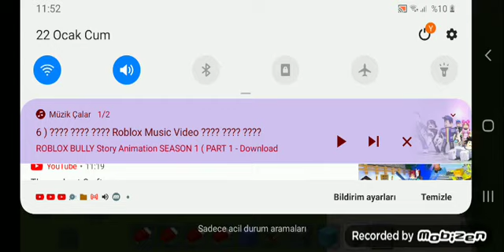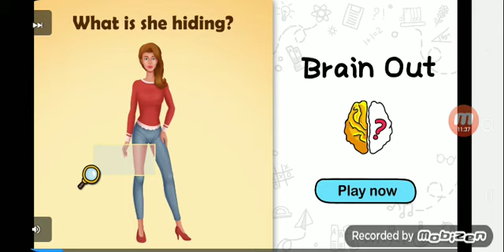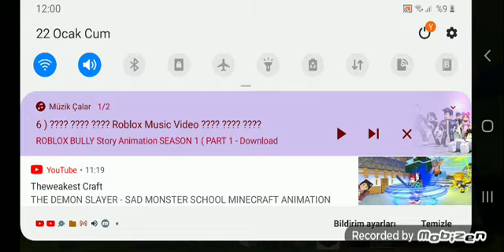22 Ocak 2021